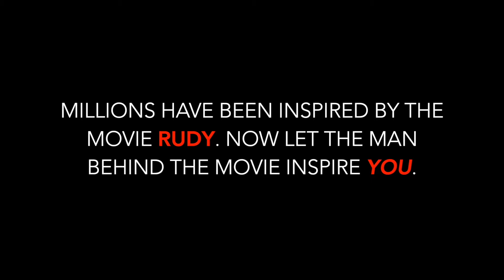RUDY MESSAGE PROMO 2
Rudy short speaking promo